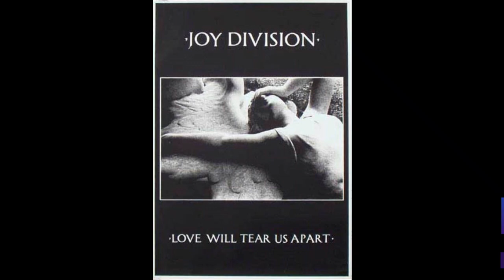Joy Division '' Love Will Tear Us Apart '' ( The Deep Mine Remix )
"Love Will Tear Us Apart" is a song by English rock band Joy Division, released in June 1980 as a non-album single. Its lyrics were inspired by lead singer Ian Curtis's marital problems and struggles with epilepsy. The single was released the month after his suicide.